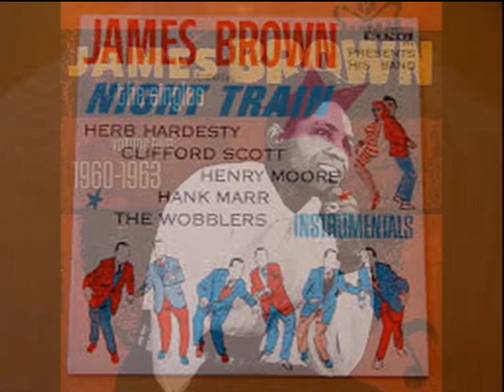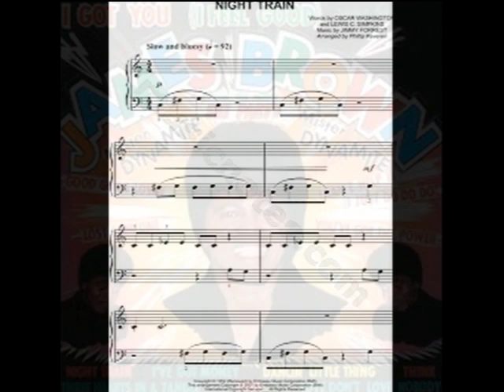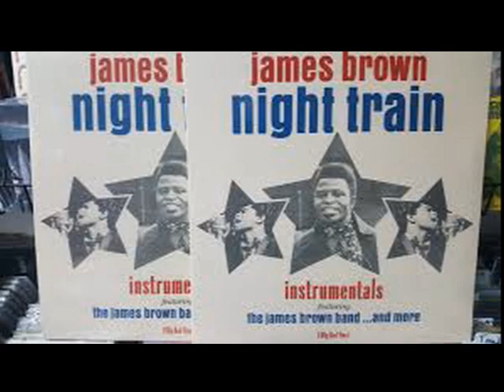Night Train JAMES BROWN Video Steven Bogarat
James Brown recorded "Night Train" with his band in 1961. His performance replaced the original lyrics of the song with a shouted list of cities on his East Coast touring itinerary (and hosts to black radio stations he hoped would play his music) along with many repetitions of the song's name. (Brown would repeat this lyrical formula on "Mashed Potatoes U.S.A." and several other recordings.) He also played drums on the recording. Originally appearing as a track on the album James Brown Presents His Band and Five Other Great Artists, it received a single release in 1962 and became a hit, charting #5 R&B and #35 Pop.[7]

A live version of the tune was the closing number on Brown's 1963 album Live at the Apollo. Brown also performs "Night Train" along with his singing group the Famous Flames (Bobby Byrd, Bobby Bennett, and Lloyd Stallworth) on the 1964 motion picture/concert film The T.A.M.I. Show.

Brown's backing band the J.B.'s would later incorporate the main saxophone line of "Night Train" in their instrumental single, "All Aboard The Soul Funky Train", released on the 1975 album Hustle with Speed.